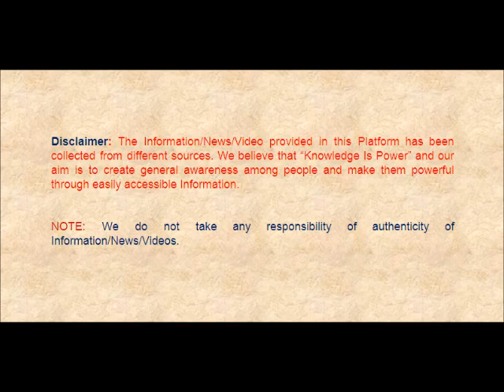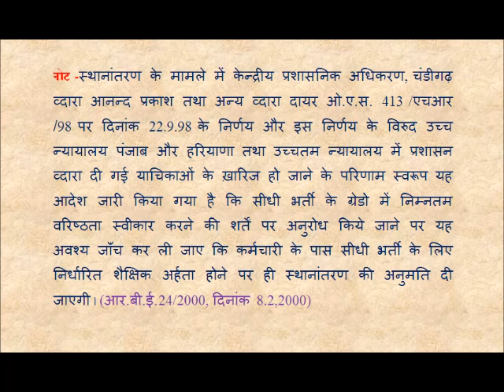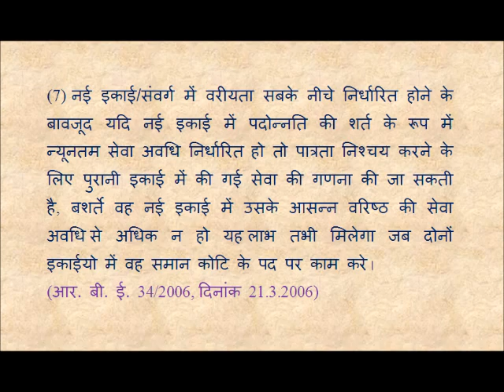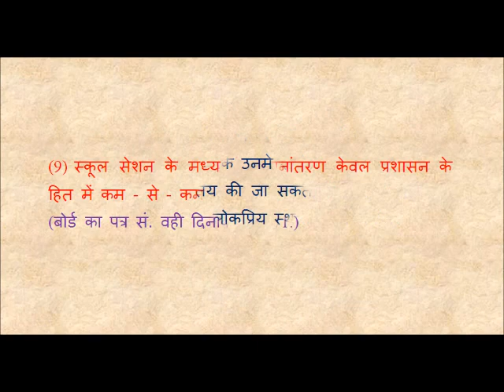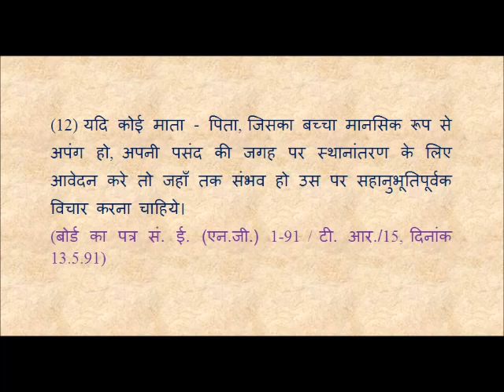Inter Railway / Division Transfer के लिए रेलवे बोर्ड के महत्वपूर्ण आदेश